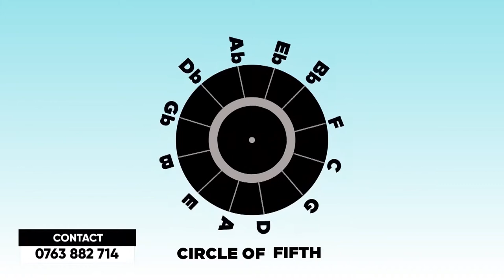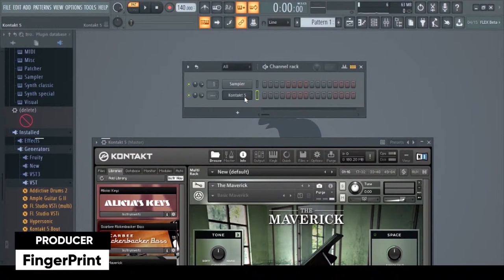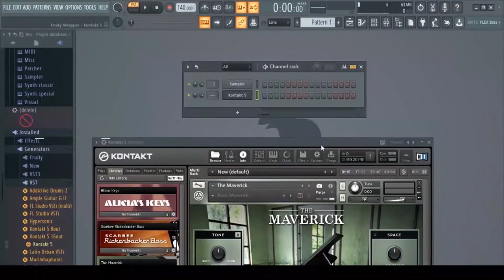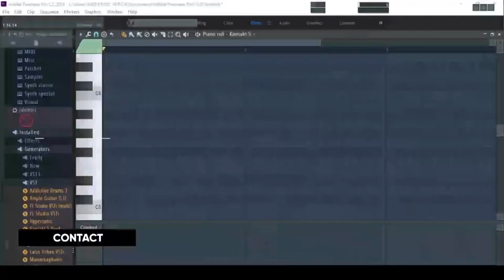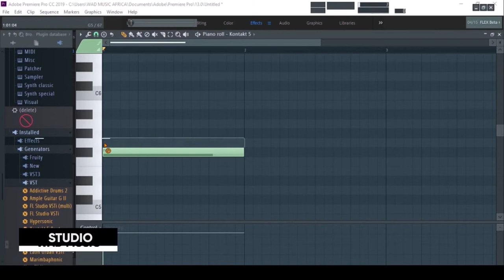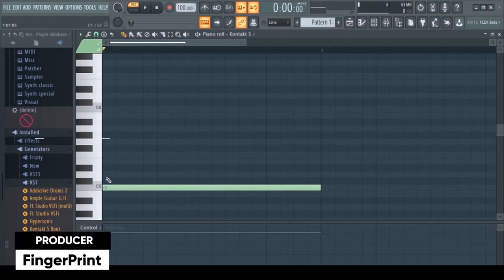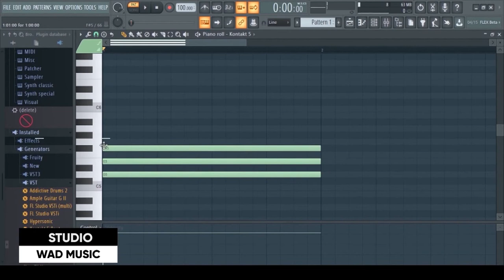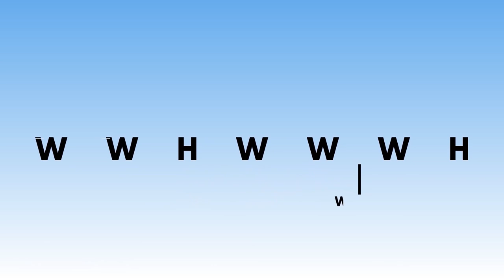Jinsi ya Kutambua Major Scales Katika Kutengeneza Beat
Zijue mbinu za kujua Major Scales za KEY yoyote katika kutengeneza Beat kwa kutumia Circle of Fifth au Whole and Half Step.